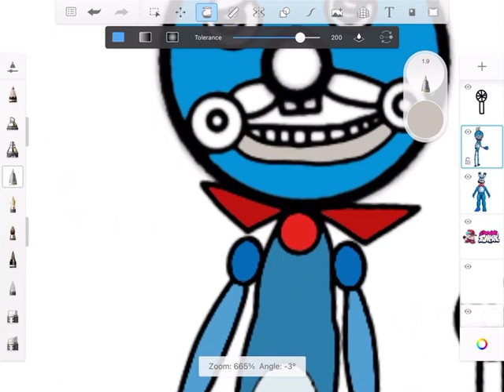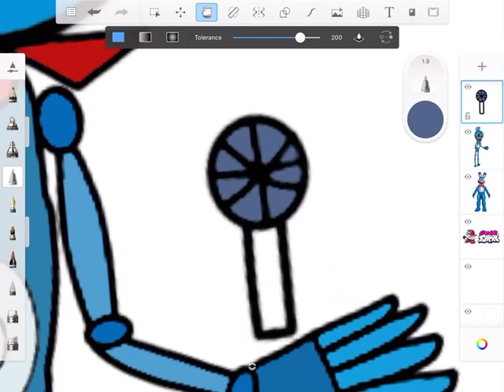fnaf toy bonnie friday night funkin mod ✍🏼